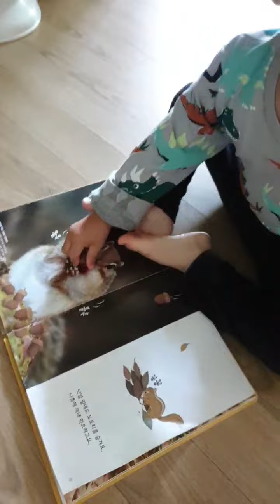27개월 아기, 다람쥐책으로 다람쥐 키우기 😂: 27m baby feeding a squirrel from a book